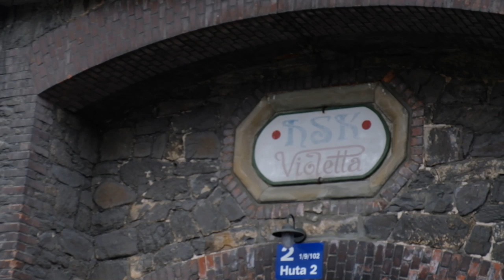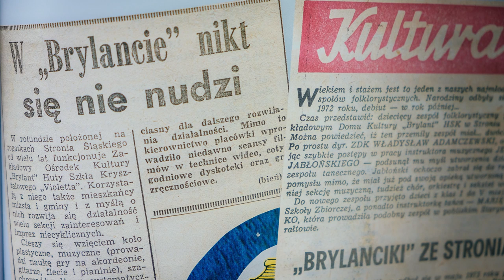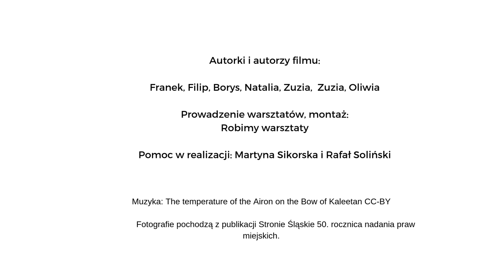Violetta - reportaż o Stroniu Śląskim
Film został zrealizowany podczas warsztatów odkrywkowych Fundacji Ważka w Stroniu Śląskim. Projekt "Odkrywki: animatorzy i twórcy w terenie", dofinansowano ze środków Narodowego Centrum Kultury, program "Kultura-Interwencje 2018". Serdeczne podziękowania dla Centrum Edukacji, Turystyki i Kultury w Stroniu Ślaskim!